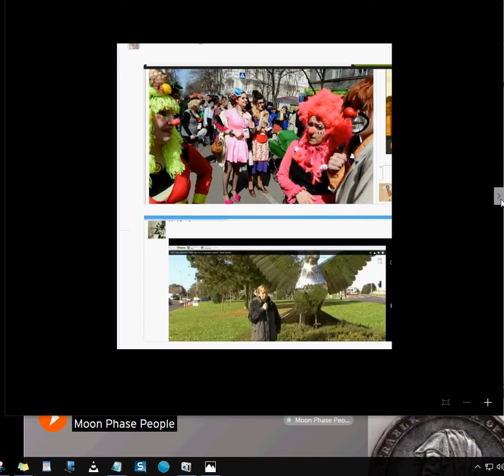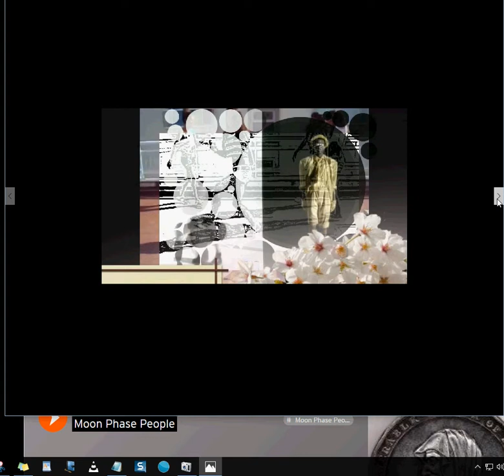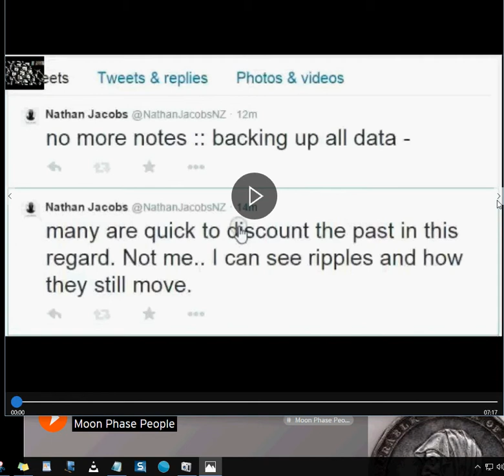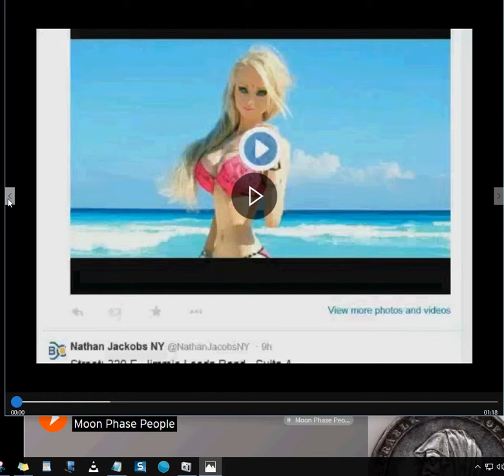Quantum SuperFly Nano Swarm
Old Data :: Auto Scan / Auto Generate pages
someone once told me.. in one place.. the people would leave mistakes in their art. I forget what it's called. I miss chatting with her. Sunny days.